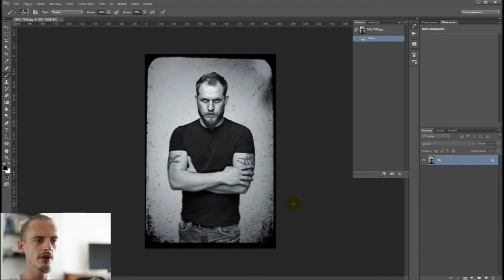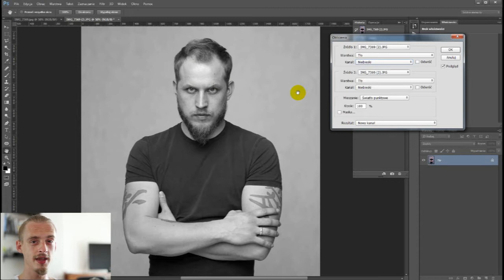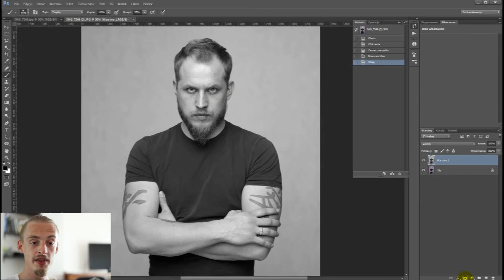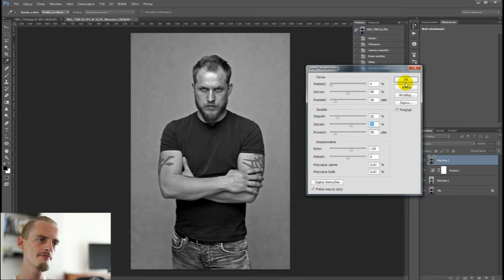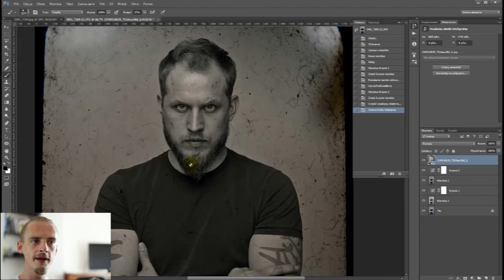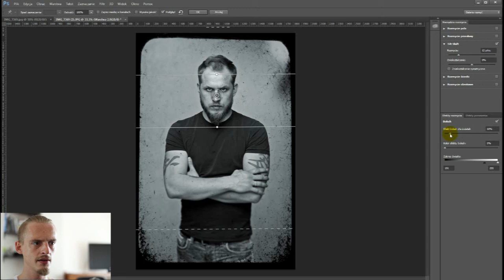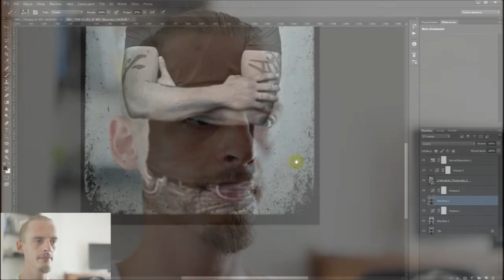Jak uzyskać efekt starego zdjęcia w Adobe Photoshop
Dziś serwujemy efekt starego, czarno-białego zdjęcia z nałożoną teksturą upodabniającą je do zdjęć kolodionowych.
Do tego nieco o krzywych, portretach czarno-białych i wielu innych przydatnych rzeczach.